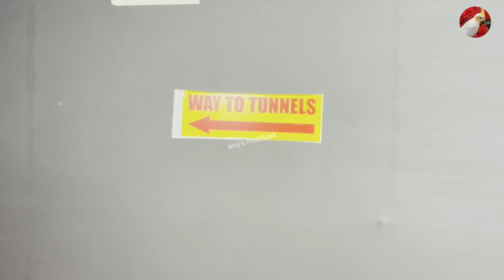🐟🐠under water aquarium Peerzadiguda exhibition#fish#aquarium#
Under water aquarium